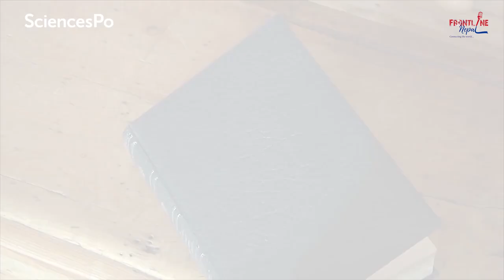फ्रान्स जाने तयारीमा हुनुहुन्छ ? यो भिडिओ हेर्नुहोस् । तपाईलाई धेरै सजिलो हुनेछ ।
Guest :- Prem Lamichhane

Location :
Hotel Luna Kathmandu
Thamel
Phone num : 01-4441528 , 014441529